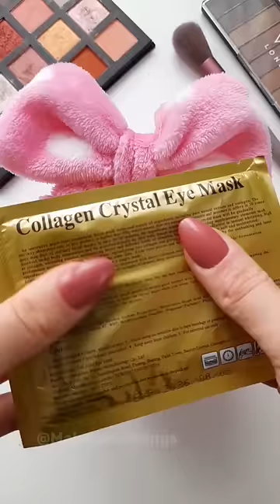ASMR Let's get Apple ready for her wedding👰‍♀️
Makeup and skincare ASMR relaxing sounds💕